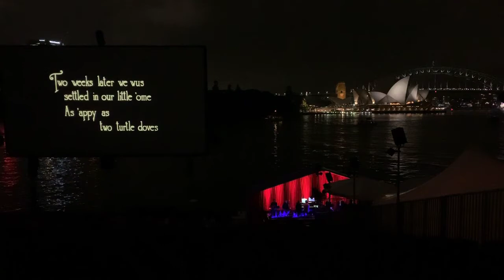NFSA Restores: The Sentimental Bloke feat Paul Mac live at Sydney Harbour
Paul Mac performs his new work, a musical score for 1919's The Sentimental Bloke, at the world premiere of the digital restoration of the film - Sydney's Westpac OpenAir Cinema, 15 February 2020.